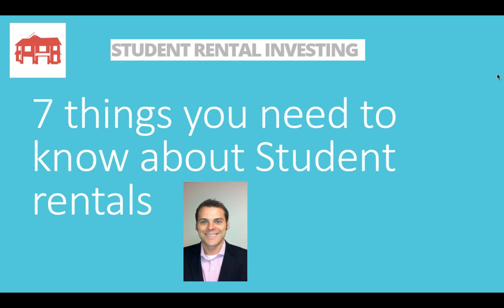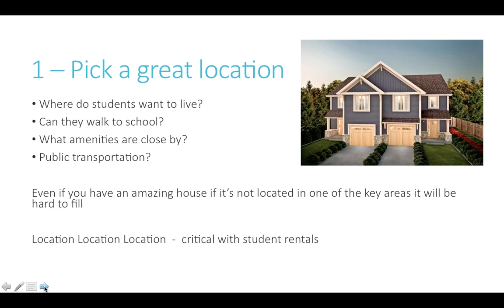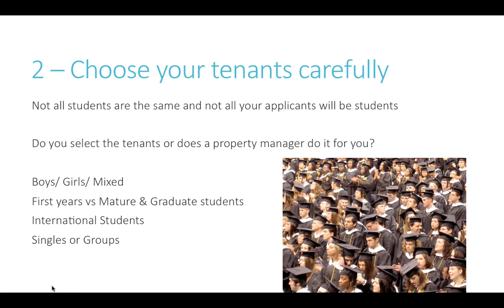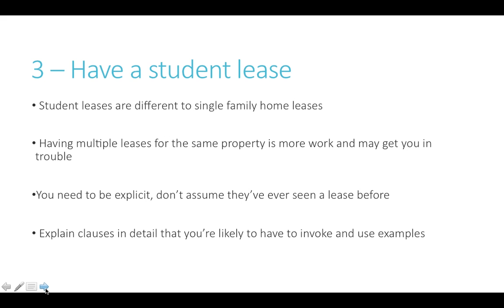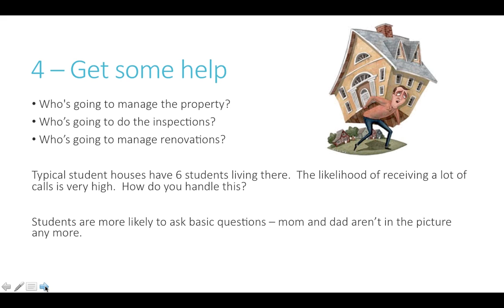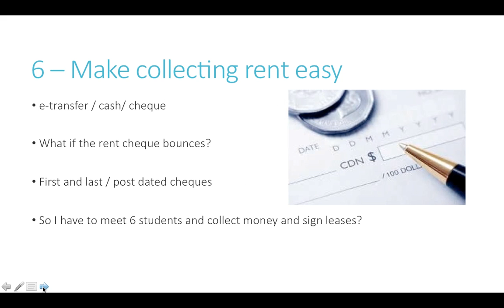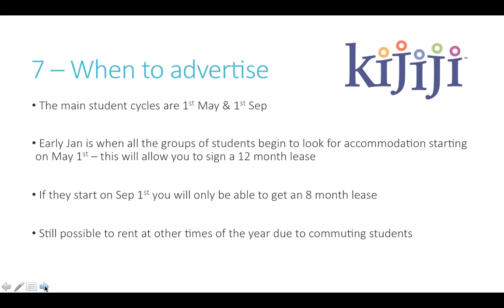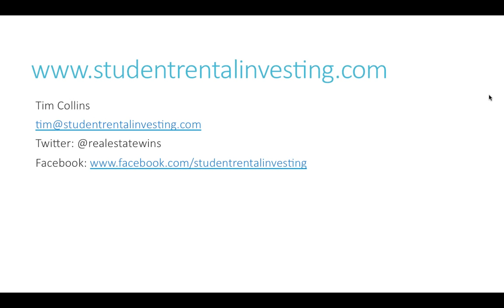Student Rental Investing Success Tips Webinar with Tim Collins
Student Rental Investing can create a lot more cashflow but that income comes at a price - extra hassle. In this webinar Julie Broad & Tim Collins evaluate whether that hassle is worth it and how to reduce the risks and challenges so you can enjoy the higher income of this strategy in your portfolio.